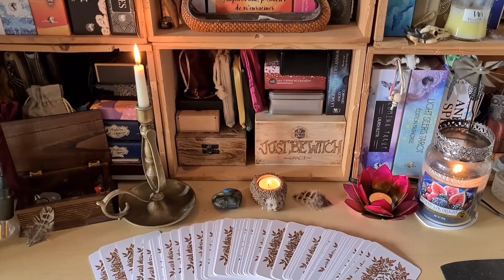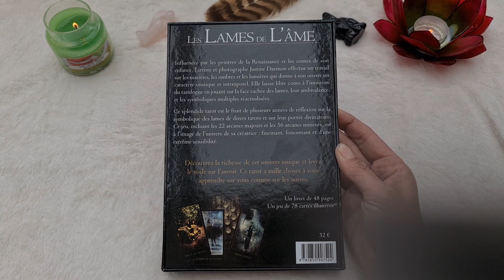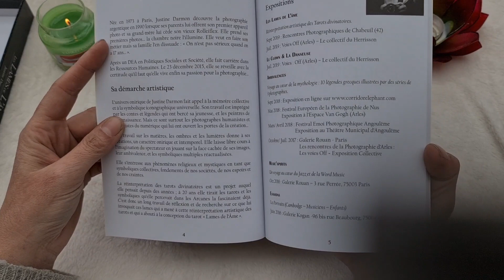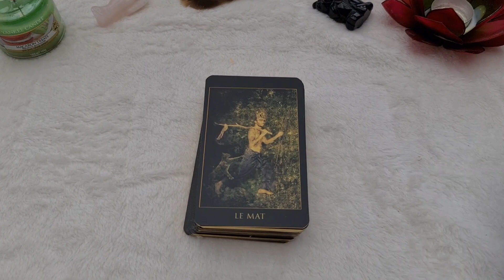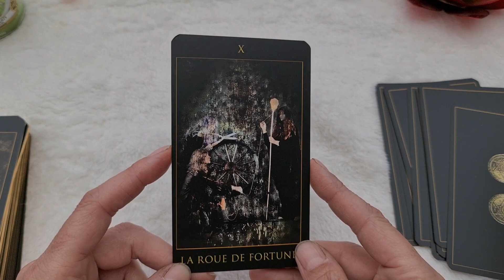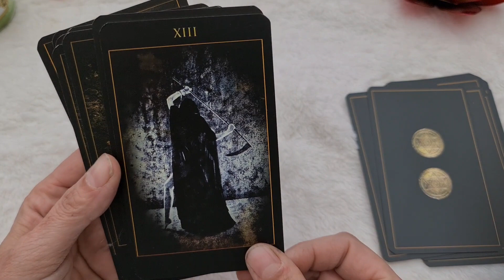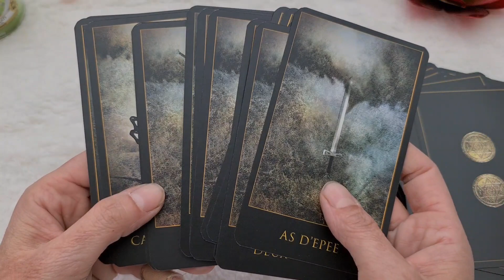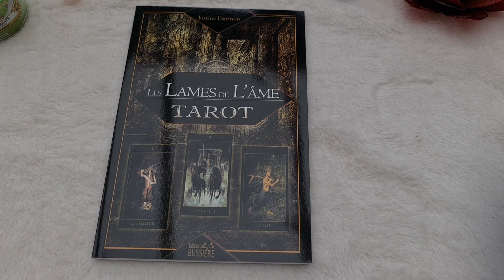Tarot les lames de l'âme de Justine Darmon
Voici le tarot Les lames de l'ame de Justine Damon parut aux Editions bussiere.
Un tarot avec de  magnifiques illustrations assez sombres et qui suis le système du tarot de Marseille ( pour les mineurs ).

Influencée par les peintres de la Renaissance et les contes de son enfance, l'artiste et photographe Justine Darmon effectue un travail sur les matières, les ombres et les lumières qui donne à son oeuvre un caractère onirique et intemporel. Elle laisse libre cours à l'intuition du tarologue en jouant sur la face cachée des lames, leur ambivalence, et les symboliques multiples réactualisées. Ce splendide tarot est le fruit de plusieurs années de réflexion sur la symbolique des lames de divers tarots et sur leur portée divinatoire. Ce jeu incluant les 22 arcanes majeurs et les 56 arcanes mineurs est à l'image de sa créatrice, fascinant, foisonnant et d'une extrême sensibilité. Découvrez la richesse de cet univers unique et levez le voile sur l'avenir. Ce tarot a mille choses à vous apprendre sur vous comme sur les autres.

Un peu dommage pour les rangements, ou mettre les cartes, en carton dans la boite qui ne tiennent pas mais il suffit de les retirer et de mettre les cartes dans un pochon.
Et sur les miens les bordures des cartes ne sont pas identiques.